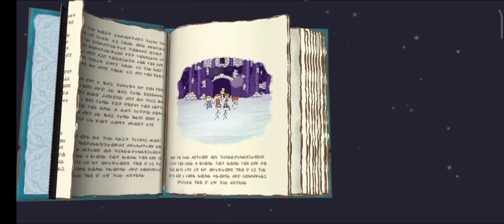FİNAL!!! Lalə yaxşı oldu!Draw a stickman epic 2 oynayırıq.Səviyə 8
Bu videoda Adam ilə Draw a stickman epic 2 oyununu qutardıq.Lalə artıq yaxşı oldu və pislik deyə bir şey qalmadı.Draw a stickman epic 2'yi endirmək istəyənlər üçün